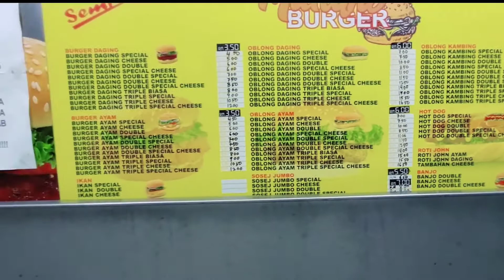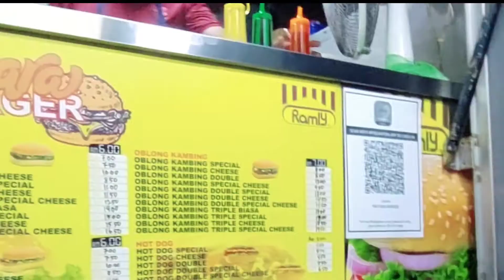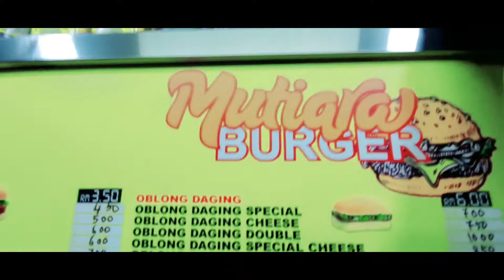Beli burger tepi jalan, tapi rasanya sangat sedap..‼️tak cukup makan 1, mesti nak makan 2..